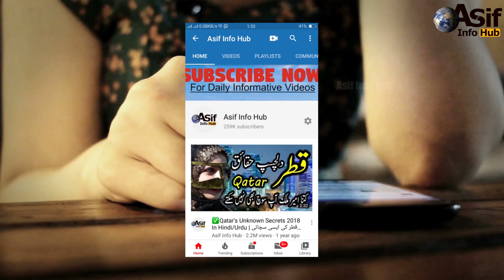it's all about courage size doesn't matter In Hindi/Urdu | brave animals